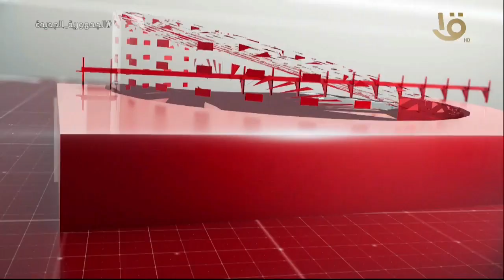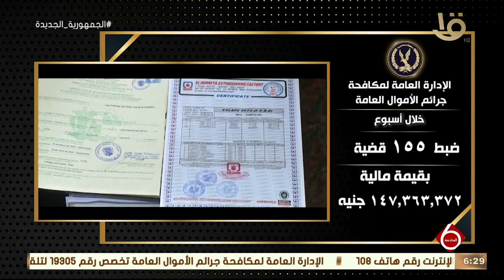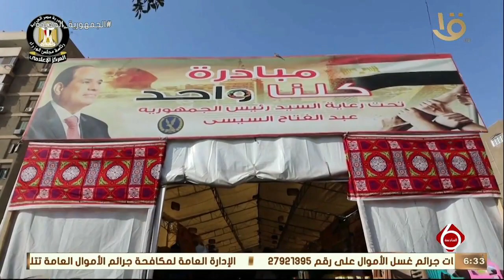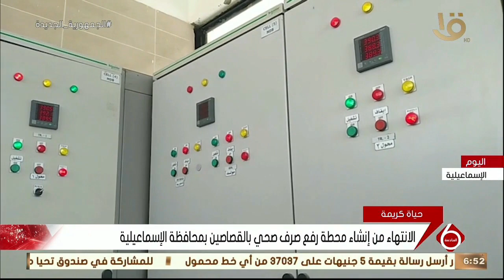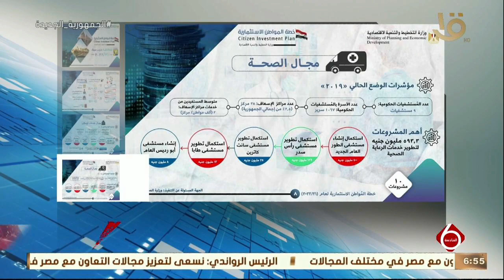نشرة السادسة| أهم الأخبار السياسية والاقتصادية محليا وعالميا.. 26-3-2022